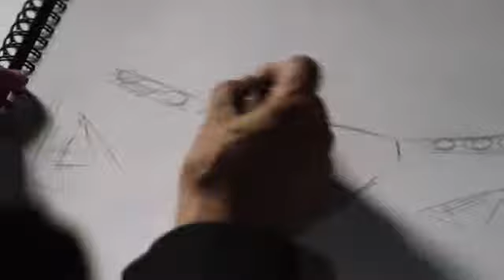Hyundai i30 Next generation TV Commercial 2016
Hyundai i30 Next generation Australian TV Commercial 2016